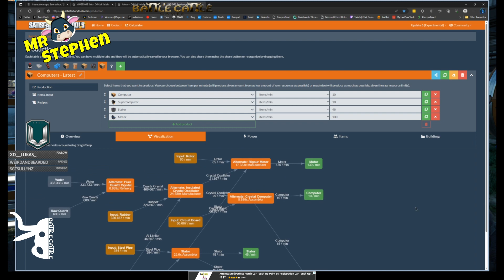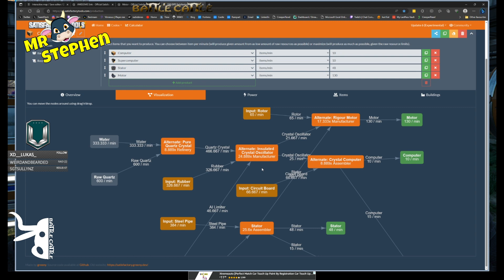Life In The Factory - With Mr Stephen & Battle Cattle